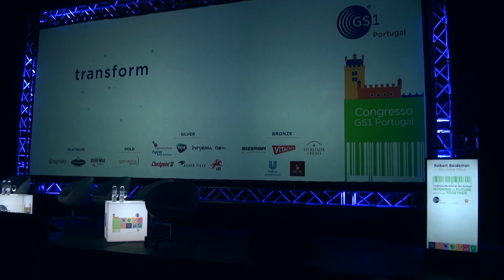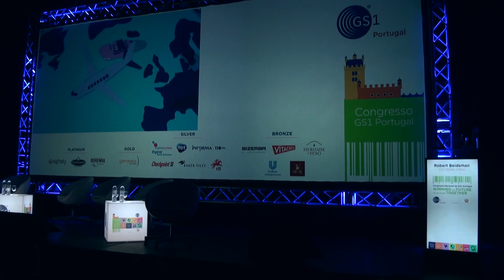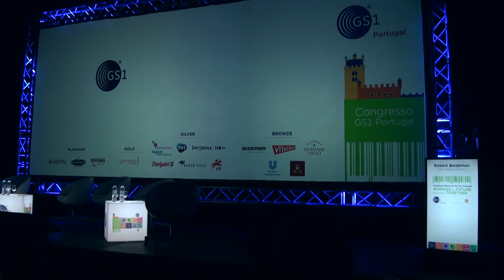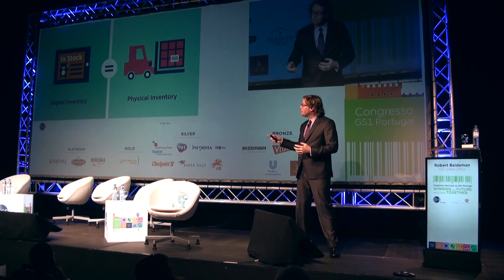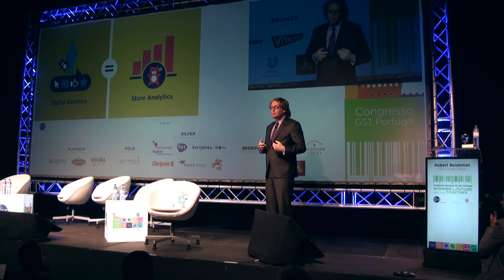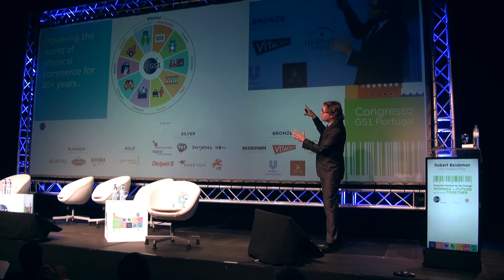GS1 - Robert Beideman - Keynote - Portugal Congresso 2016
GS1's core value proposition in retail, a bear and his story of relevance in the physical and digital world.